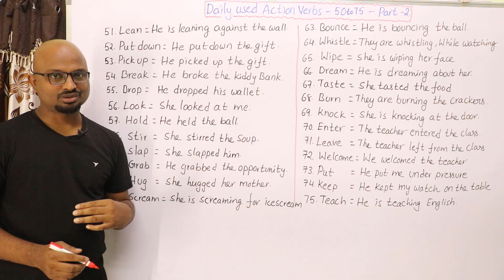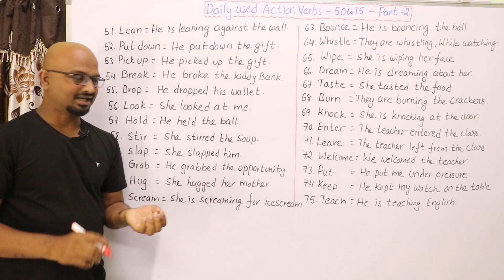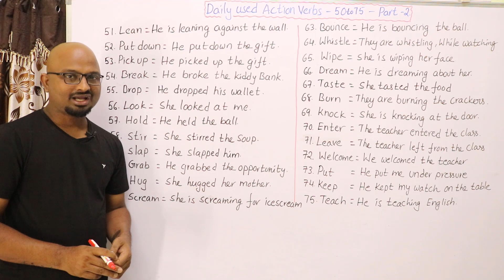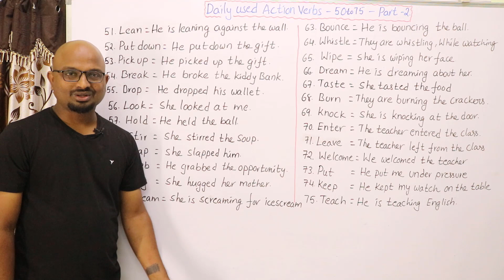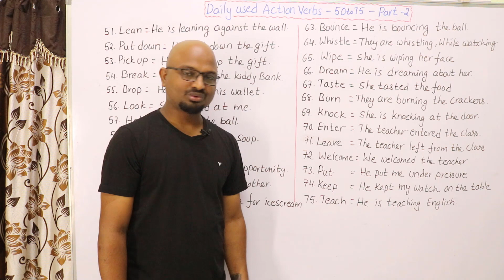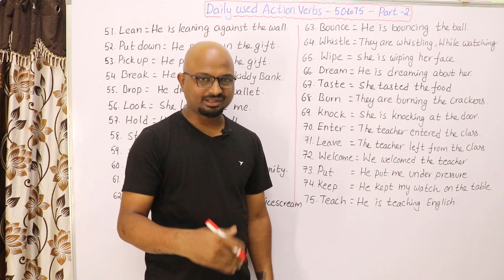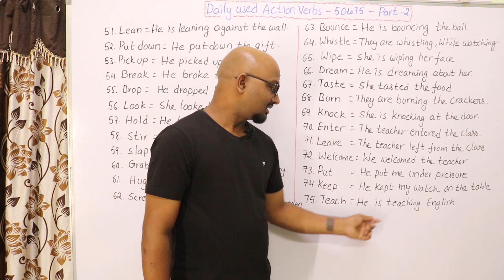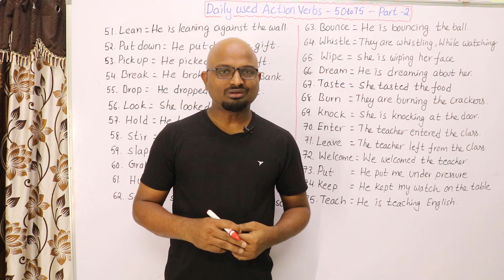Actions Verbs in English to Telugu | Simple way to to learn Action verbs in English to Telugu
"25 Simple Sentences in Daily Use" || "Must Learn Action Verb Sentences for English Beginners"
Daily activities in English to Telugu | Simple way to to learn Daily activities in English to Telugu

మీరు సులువుగా ఇంగ్లీష్ గ్రామర్ మరియు స్పోకెన్ ఇంగ్లీష్ నేర్చుకోవటానికి ఈ క్రింది ప్లే లిస్టులను ఫాలో అవ్వండి

Resume, Tell me about Yourself, Group Discussion, Interview Skills, తెలుగు లో మొదటినుంచి నేర్చుకోవడానికి. ఈ లింక్ ని క్లిక్ చేయండి.

25 Simple Sentences in Daily Activities in English To Telugu,Must Learn Action Verb Sentences for English Beginners,English Speaking Parctice 6,Spoken English Practice 6,Spoken English in Telugu,Spoken English Through Telugu,Spoken English Videos In Telugu,Spoken English,Learn English Without Grammar,Spoken English Course,English Learning Process,Actions Verbs in English to Telugu,Simple way to to learn Action verbs in English to Telugu